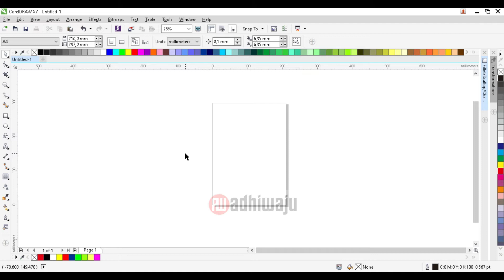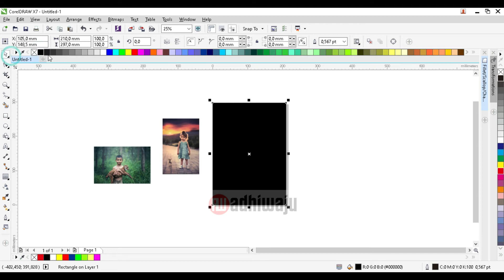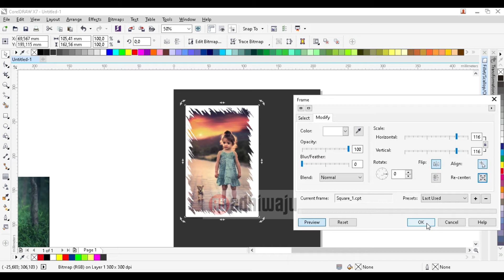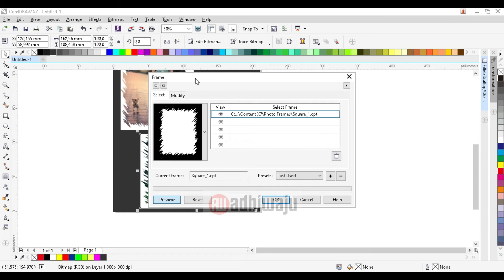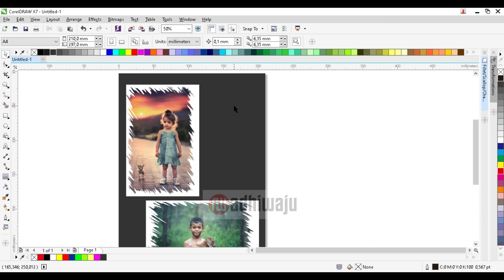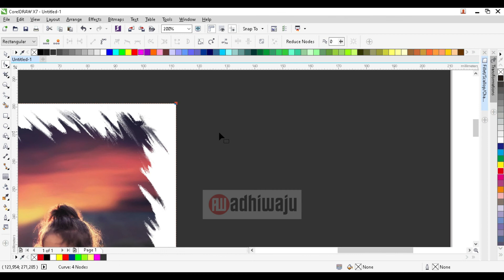membuat frame foto uunik tutorial corel ddraw 2021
Halo teman-teman selamat datang di chanel Adhi Waju. kali ini kita akan membahas tentang membuat Frame foto unik dengan menggunakan corel draw.